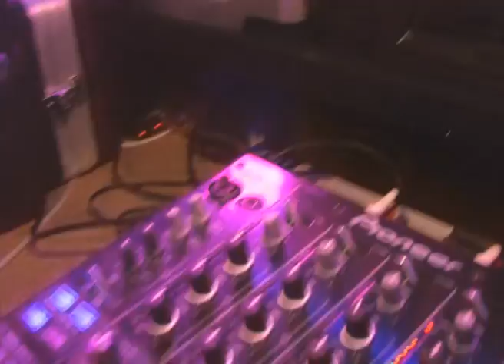Spring Break Ruhr, 18.09.2010, Hattingen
Lange haben wir auf ihn gewartet, deswegen wird er so schnell nicht mehr ziehen gelassen: der Sommer 2010!

Mit der Eventreihe Spring Break Ruhr lassen wir am 18. September in Hattingen die heiße Jahreszeit noch einmal richtig aufleben!

Richtungsweisende Laser- LED- und Projektionstechniken verwandeln die Halle für einen Abend in eine der modernsten und einmaligen Locations im Umkreis.

Eines ist sicher: Wer dachte Hattingen wäre partytechnisch bereits mausetot, der sollte sich am 18. September eines Besseren belehren lassen. Viele ortsansässige Sponsoren und die Unterstützung bekannter Partyriesen wie die Veltins Brauerei machen ein Spektakel möglich, das Ihr sonst nur in den umliegenden Großstädten erleben könnt.

DJs:
Mr. Pream (Society Beats Rec.)
DJ Oli (Apartment 45)

enhanced soundsystem // special laser- und lightshow
BBQ all night long // surprise & specials

Dies alles gibt es natürlich zu fairen Preisen und in bester Qualität. So kostet der Eintritt lediglich schlappe 4 Euro!

Die begehrten Vorverkaufskarten gibt es übrigens bei Hattingen Marketing in der Hattinger Altstadt (Haldenplatz 3, 45525 Hattingen). Eingeladen bis in die frühen Morgenstunden mitzufeiern sind nicht nur alle Nachtschwärmer von 16-29, sondern auch die gesamte Generation der Ü30-Partygänger!!!

Wir sehen uns am 18.09 ;-)